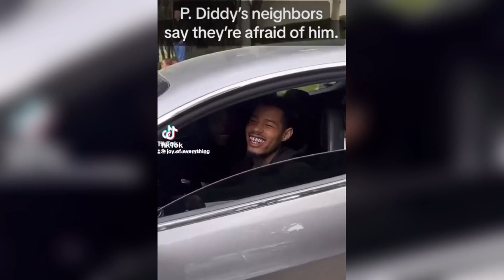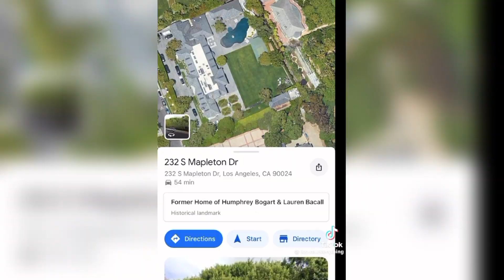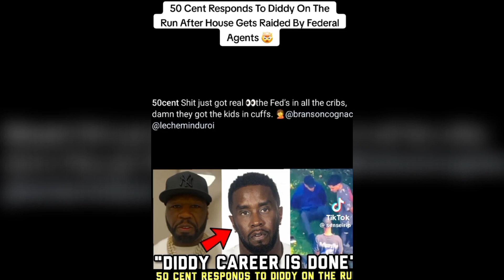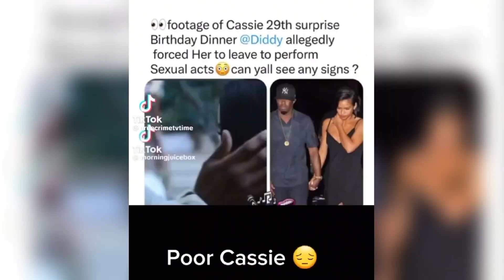Diddy Dip Out To Antigua, Drake Father faces Kendrick Lamar Future Rick Ross & Metro Boomin for him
Drake Father battle Kendrick Future Rick Ross & Metro Boomin for him, Diddy Disappear to Antigua

To the people out there supporting this channel by watching the videos.. Thank you.. please share and know that I'm adding my own twist and making it fun.. even though at times the information can be heavy.. we have to know that there's a time at must laugh.. because life is what it is.. we must always find the balance 🎙️🥷🙏

Follow G-Terra on SPOTIFY!! Thank You1!

ARTISTS - It's time you take yourself seriously in music biz.. & stay far from the war & controversy in the streets.. REMEMBER The words of Leroy Smart... Prison life is no sweet.

We can speak reality VS fantasy..
people treat many situations as if you can't have a point of view on the topic.. watch out Rastafari people.. THEY DON'T LOVE YOU.. Be careful who you put your trust in at this time. 🙏

you can listen to the full version there 😎